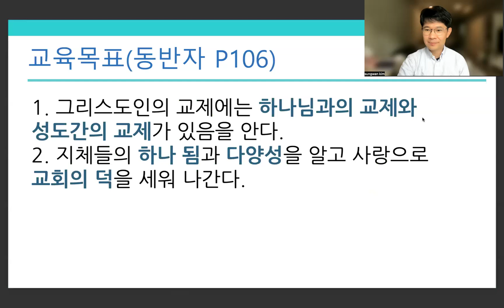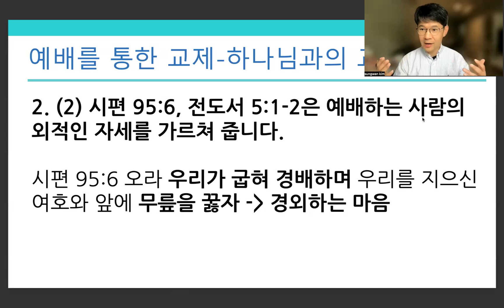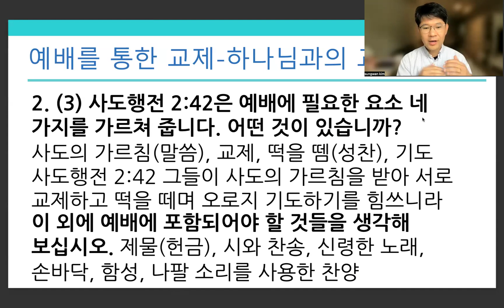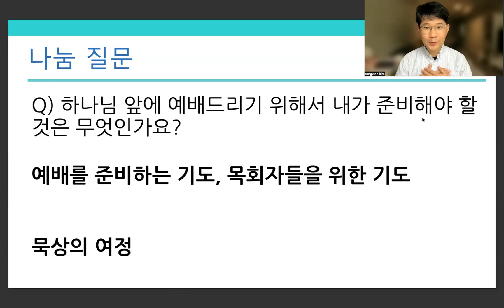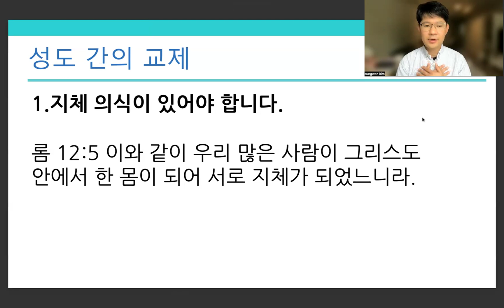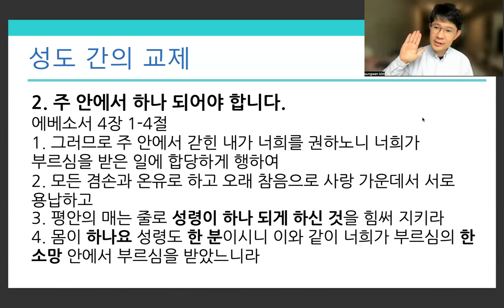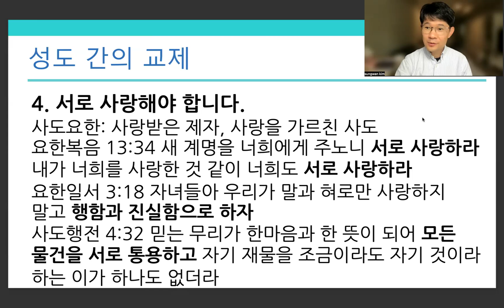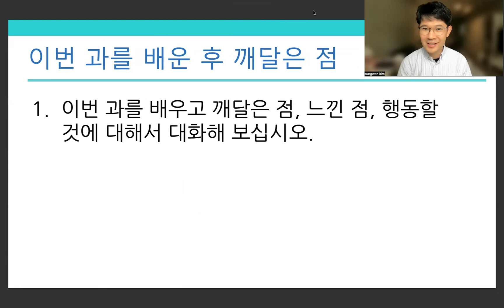일대일 제자양육 양육자반 교제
하나님과의 교제, 이웃과의 교제